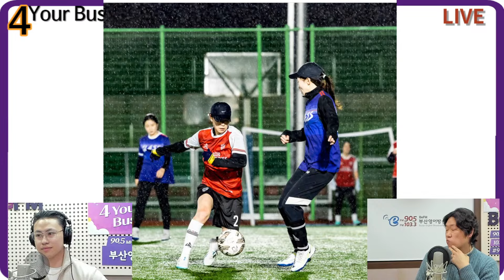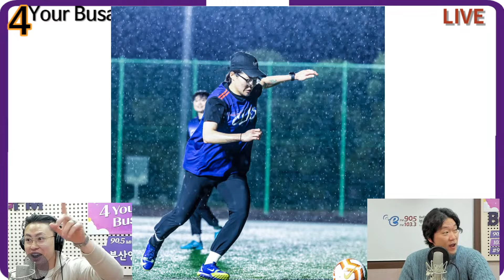(포열) 부산 여자들의 축구 사랑 이야기 ! "축구에 미치다" 부산 축구 동호회 '클래스 레이디스' (부산)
My Hometown Olympics :
스포츠의 도시 부산 곳곳에 숨은스포츠 동호회와 그들만의 치열한 리그소개 (Guest: Steve) / 축구

⚽ 클래스 레이디스 ⚽

서티브가 "골 때리는 그녀들"의 일반인 버전을 찾았습니다 !!